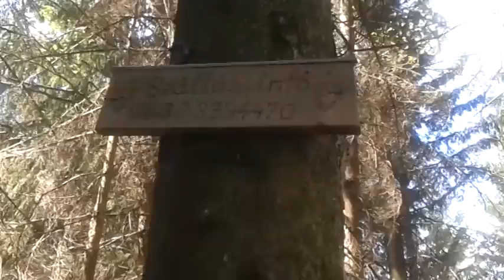Nagy- és Kis-fennsík összekötő túra - 2015.04.25 1.rész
Bánkút - Bükkszentlélek - Bánkút.
(Bánkúttól - Kapu-bércig.)